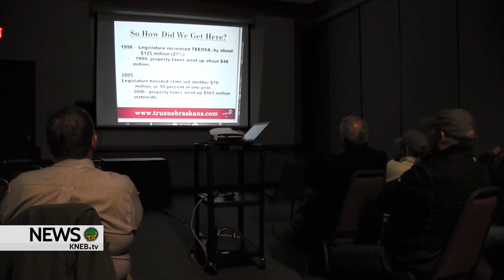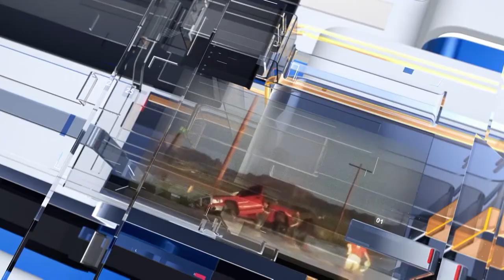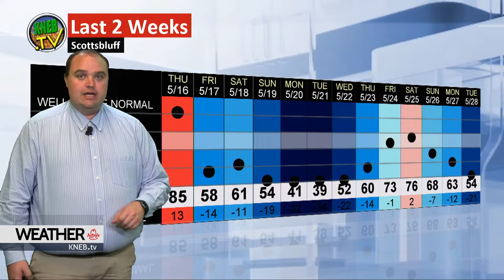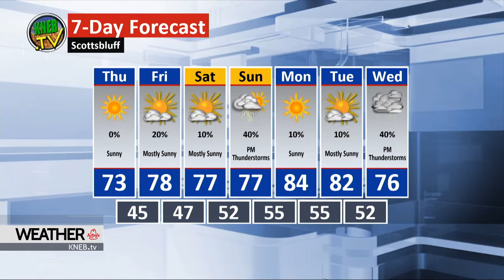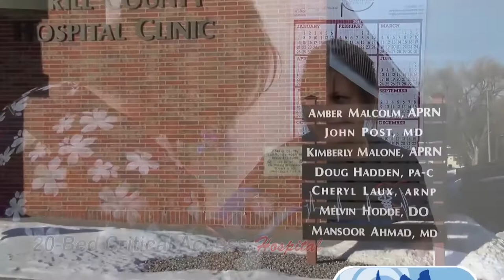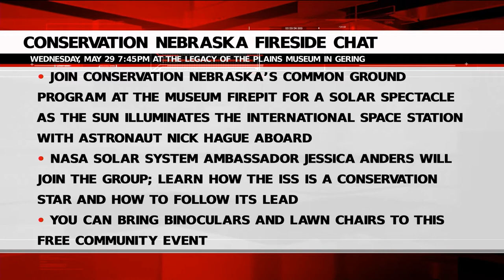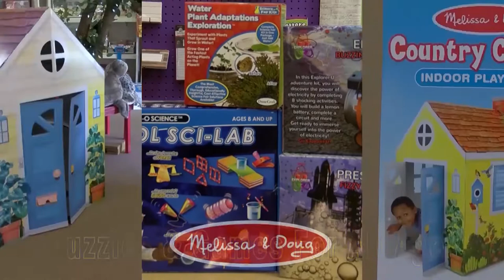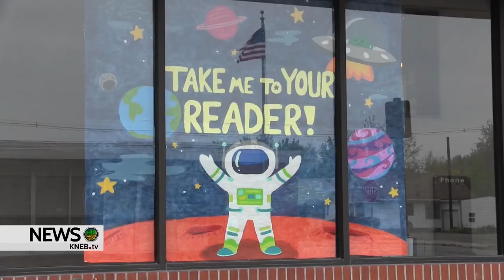KNEB.tv News: May 29, 2019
Today on KNEB.tv News... Senator Steve Erdman speaks at the Gering Civic Center as he works towards a constitutional amendment that would result in property tax relief for Nebraskans... Work on Scottsbluff's 42nd Street set to resume next week. and the Gering Summer Reading program kicks off at the Gering Library. Bill Boyer with your midweek forecast- plus the Panhandle Humane Society's Featured Pet of the week...all coming up right now on KNEB.tv News.